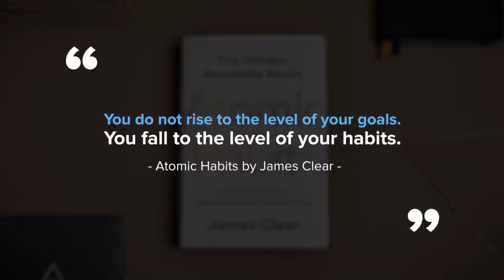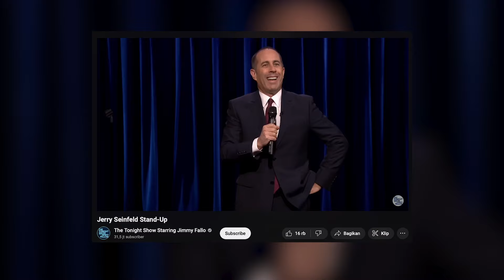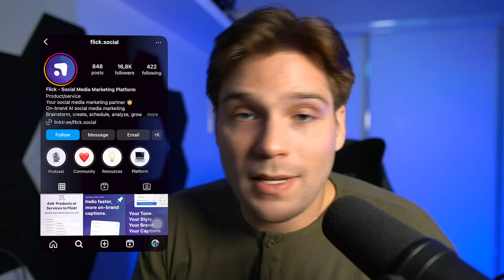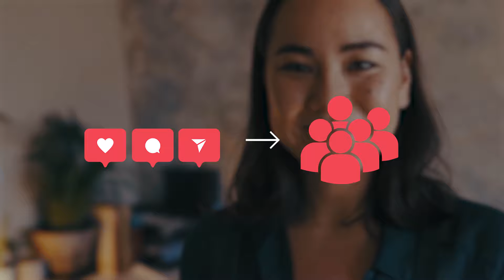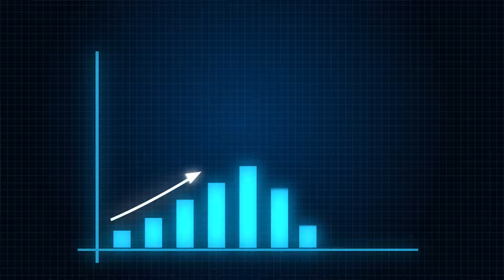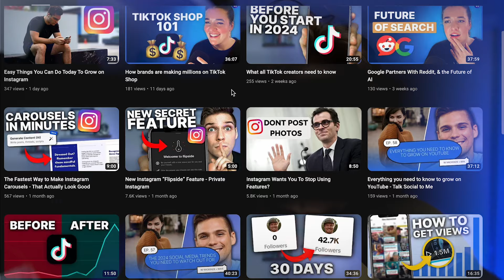How to Grow a New Instagram Account in 2024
Struggling to grow your new Instagram account and not sure where to even begin? This video will give you the best tips and strategies to increase your followers and engagement on the platform!

Flick is a social media AI, Hashtag, Scheduling, and Analytics tool. It helps you brainstorm content and caption ideas, helps you find, manage, and analyze hashtags, schedules all of your social media, as well as provides you with the latest analytics for your social media accounts.

Join our free Facebook group for creators, entrepreneurs and social media managers